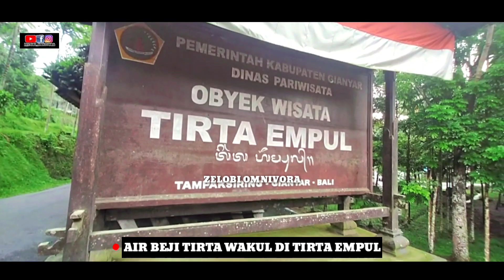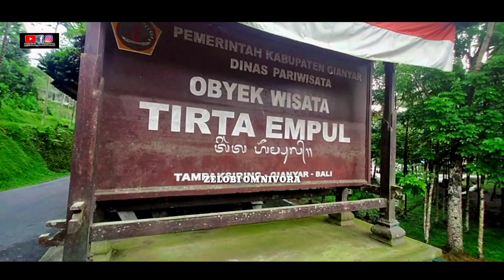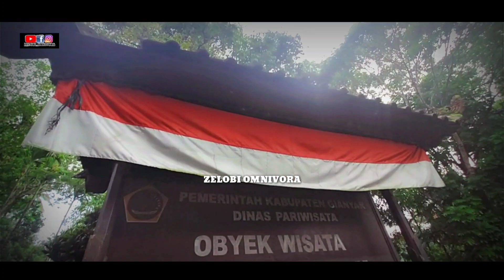APA ITU BEJI? DIBALIK KEMEGAHAN TIRTA EMPUL ADA AIR ZAM ZAM WAKUL YANG MENJADI INCARAN MASYARAKAT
Dalam catatan dinas kebudayaan berkaitan dengan agama tirtha, Beji juga disebut sebagai pathirtan yang merupakan sebuah bangunan perwujudan fisik dari tempat atau wadah air yang disucikan.

Karena dimaksudkan sebagai wadah air suci, maka untuk dapat menampung air suci tersebut didirikanlah bangunan kolam.

Air suatu patirthan, selain digunakan untuk keperluan sehari-hari, juga digunakan untuk keperluan ritual keagamaan. Penanda bahwa air tersebut suci ialah adanya jaladwara (pancuran air) yang mengeluarkan air dari dinding patirthan ke kolam.

Dalam buku yang berjudul Patirthan Masa Lalu Masa Kini (2013), Nini Susanti dkk berpendapat bahwa patirthan di Bali dipandang sebagai penerus tradisi peradaban Hindu-Buddha di Jawa utamanya masa Majapahit.

Beberapa pura di Bali yang memiliki patirthan kuno diantaranya Pura Tirta Empul, Pura Gunung Kawi, Goa Gajah, dan Pura Yeh Pulu.

Fungsi patirthan pada situs tersebut masih dipertahankan hingga saat ini. Patirthan–patirthan tersebut masih dirawat dengan baik dan berfungsi sebagai tempat pemujaan dan melaksanakan upacara keagamaan.